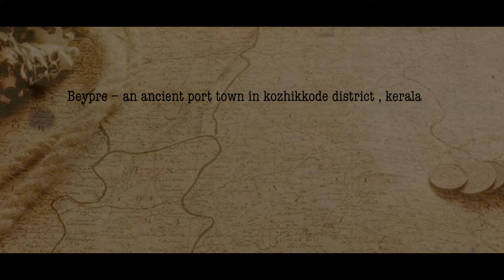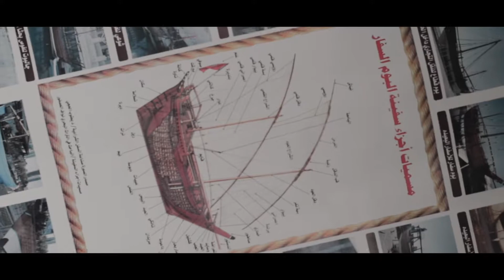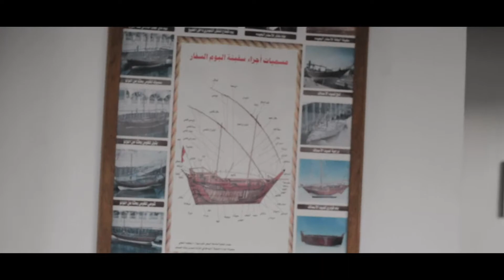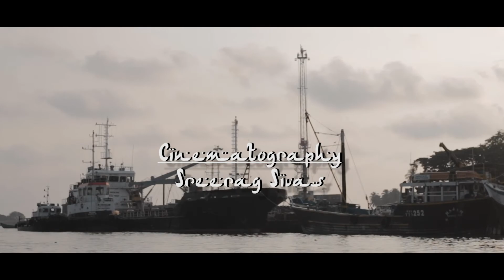Sulthan Pattanam | Story of Beypore | Documentary